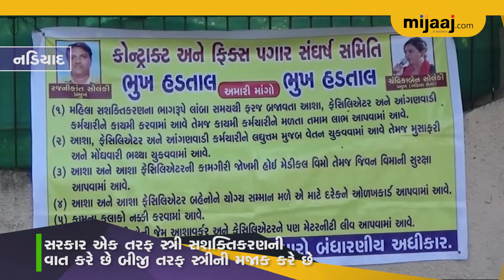Nadiyad Ma Aasha Nirodh No Karayo Virodh | Mijaaj News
નડિયાદમા આશા નિરોધનો કરાયો વિરોધ
ખેડા જિલ્લાની આશા વર્કર બહેનો છેલ્લા 11 દિવસથી પોતાની વિવિધ પડતર માંગણીઓને લઈ લડત લડી રહી છે. સરકાર દ્વારા નિરોધનુ નામ આશા અપાતા છેલ્લા 11 દિવસથી પોતાની વિવિધ પડતર માંગણીઓને લઈ લડત લડી રહેલા આશા વર્કર બહેનો ક્ષોભ અને અપમાનની લાગણી અનુભવી રહ્યા છે. જેને લઈ આશા વર્કર બહેનોએ નિરોધની હોળી કરી સરકાર સામે રોષ પ્રગટ કર્યો હતો.